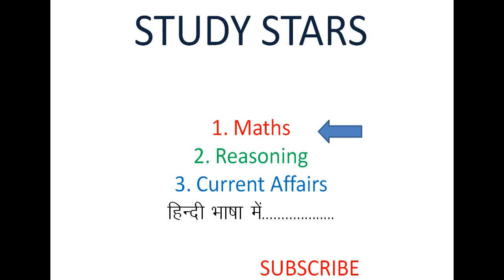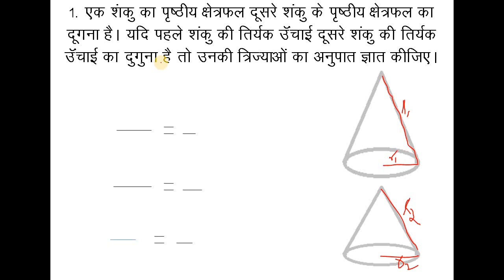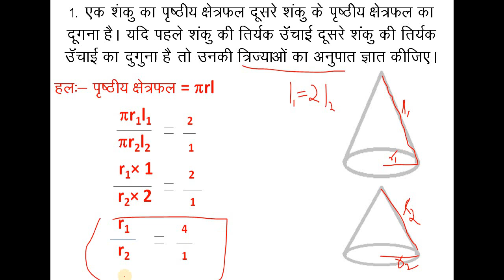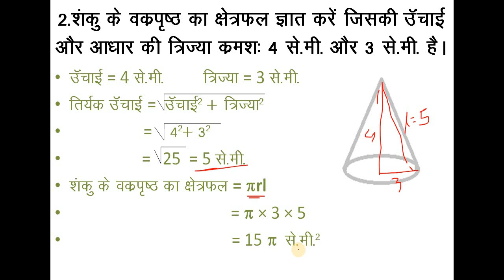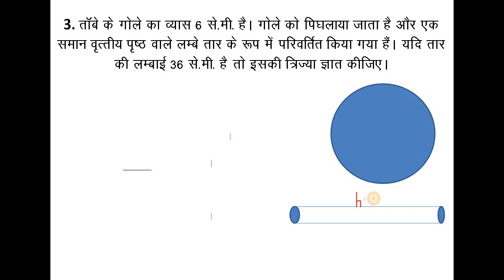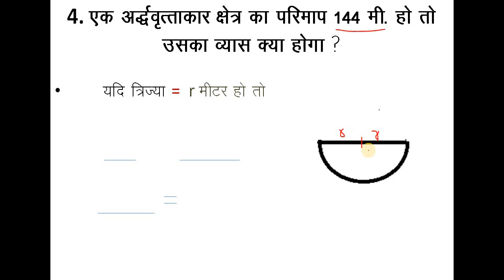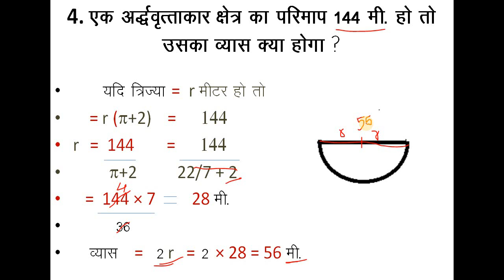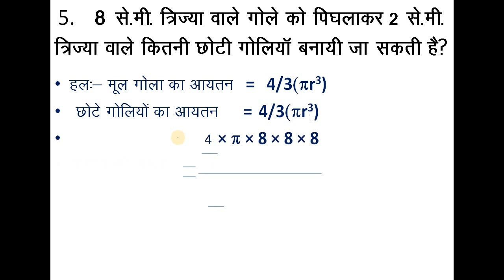क्षेत्रमिति / Mensuration Part-4 by STUDY STARS [ hindi ]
इस वीडियो  में हमने क्षेत्रमिति सम्बंधित कुछ प्रश्न कराये है । .

For more videos click on following Links